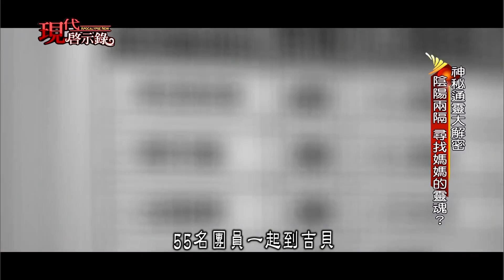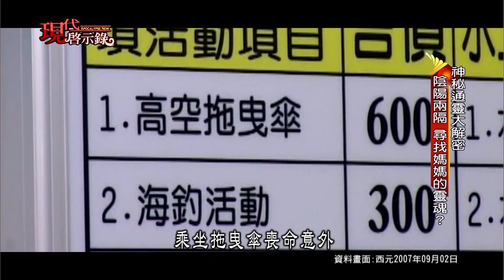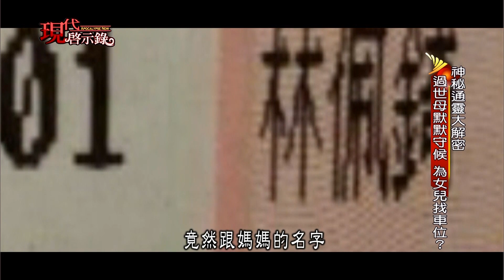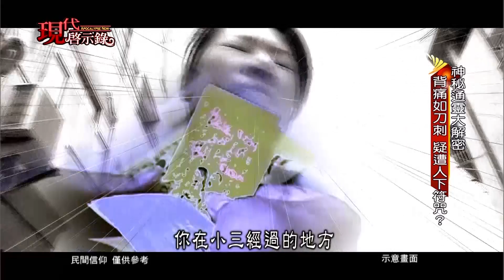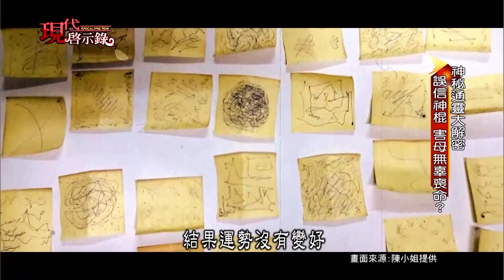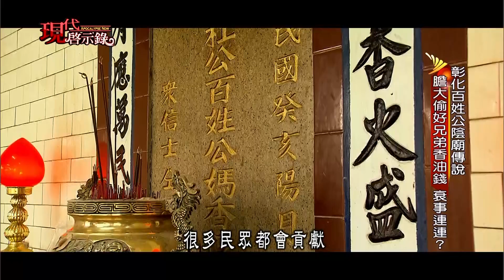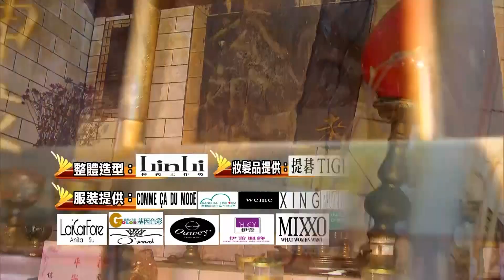神秘通靈大解密 通天見鬼 女子莫名被附身 --現代啟示錄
神秘通靈大解密 陰陽兩隔 尋找媽媽的靈魂
北市大湖公園活人祭傳說 跳河輕生 意外 好兄弟作怪？
百姓公陰廟傳說 拜好兄弟不還願 小心遭報復？